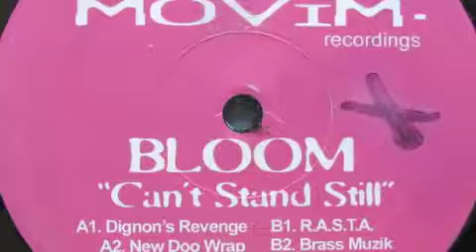Bloom Cant Stand Still Sampler